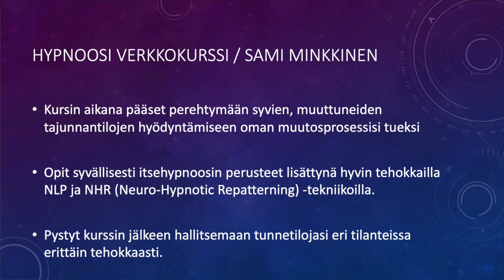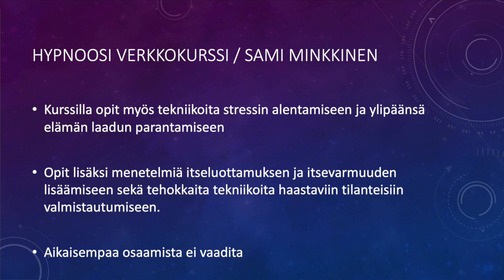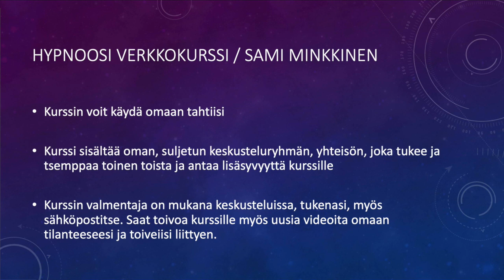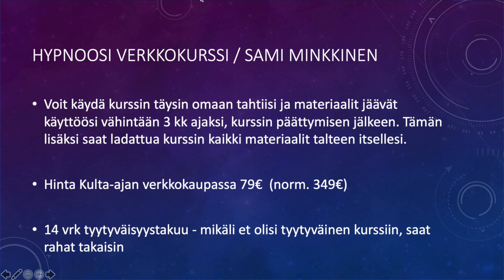Hypnoosikurssi / Sami Minkkinen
Millaisesta kurssista on kysymys?